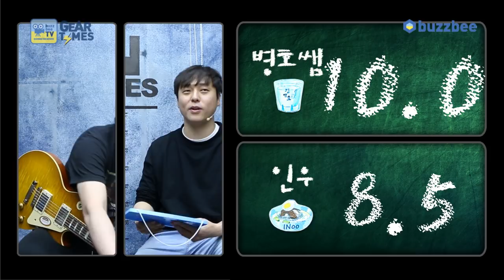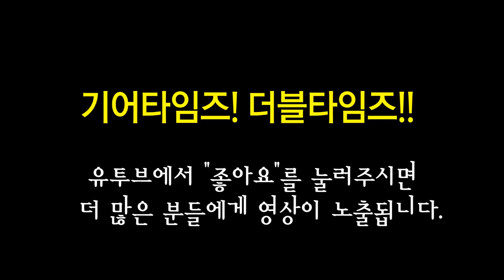깁슨 Gibson Custom Shop Rick Nielsen 1959 Les Paul Aged